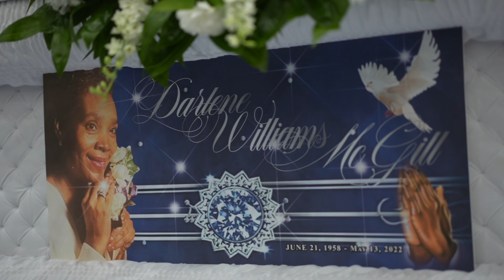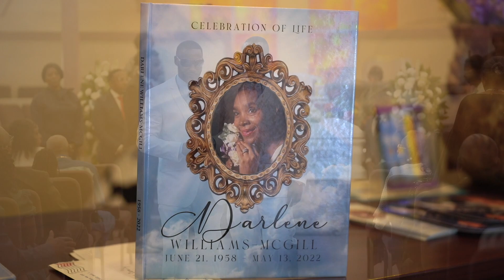In Loving Memory Queen Darlene Mcgill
In Loving Memory Darlene Mcgill
Cause Of Death: n/a

NitaB Photography (A NitaB Film)

Phillip & Sons - The Funeral Directors. Inc.
“Service Beyond Expectation”